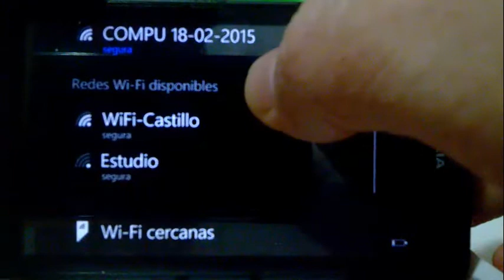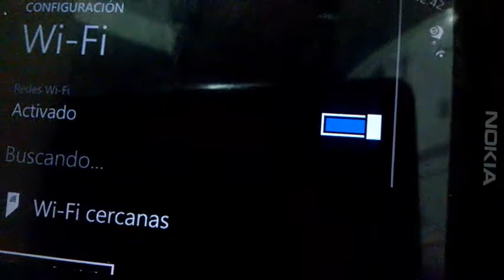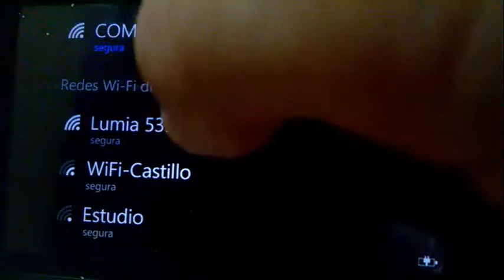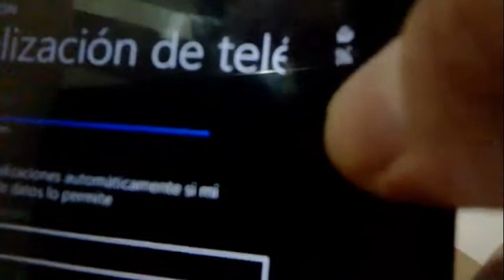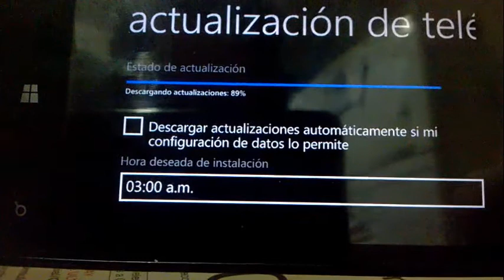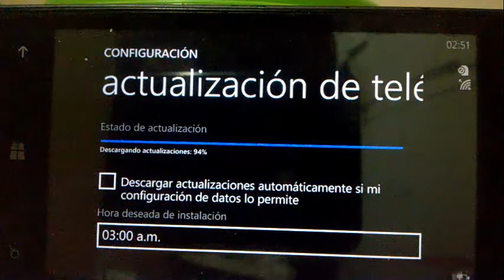Error 801881d0 lumia actualizacion a windows 10, solucionado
Error de actualizacion 801881d0 de Lumia desde wp8.1 a W10m, solucion para saltearlo que me dio resultado "siempre" cambiando la red wifi por red de datos "compartido por otro celular 3G o 4G justo antes de llegar al 75% de descargando.
Se gasto de la red de datos 150MB aprox
Recomiendo: En el video lo hice a 84%, pero hoy me trajeron un celular y me tiro el error a 82% de descargando,asi que recomiendo hacerlo a 75% de descargando.
En otras  palabras:
debes hacer lo que hice en el video cuando llegue a 75% la descarga de la actualizacion con el wifi, vas a desconectar el wifi del celular o apaga el wifi de tu casa, y el 25% restante lo vas a descargar poniendo otro celular a la par que comparta su red de datos a tu celular que estas actualizando.